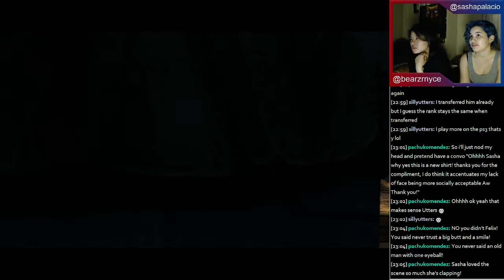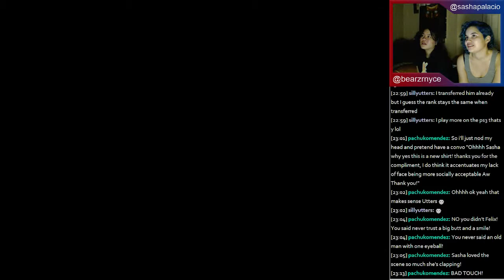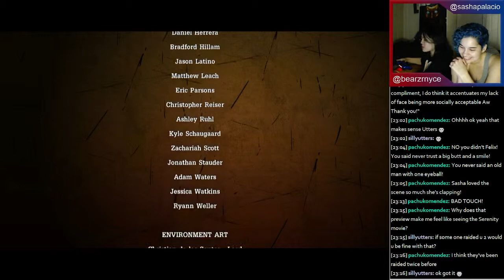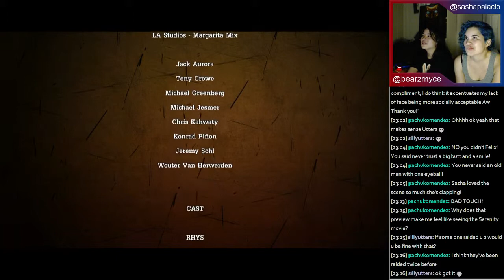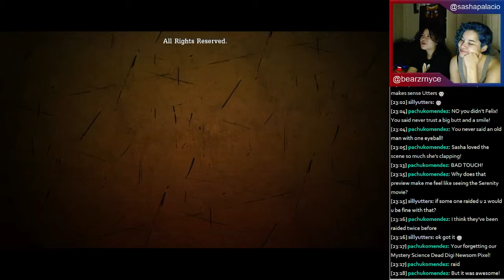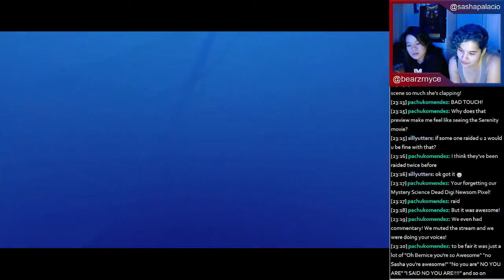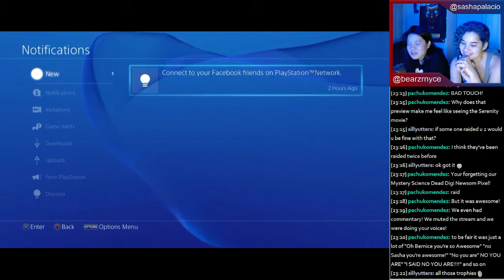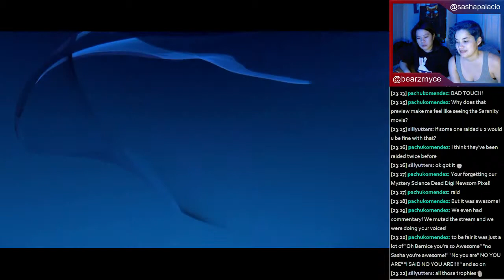Bernice & Sasha play Tales from the Borderlands Ep. 1! - 10 / 10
Bernice's turn! And because our last playtrough got corrupted... -- Watch live